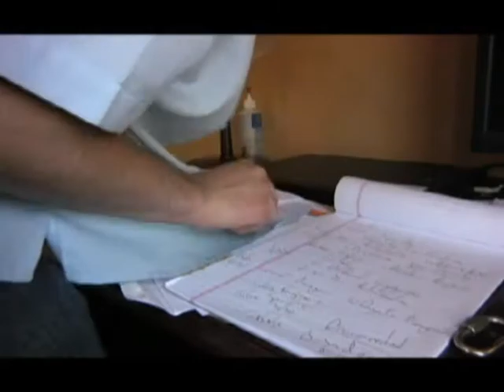Sensitive Information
A student film from Sam Houston State. It's a crime thriller about espionage, treason, and murder.